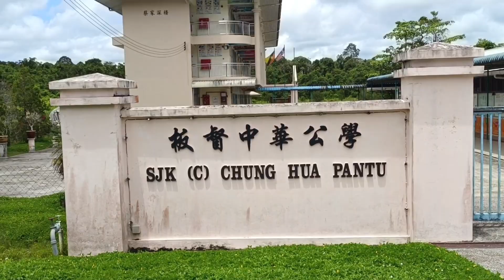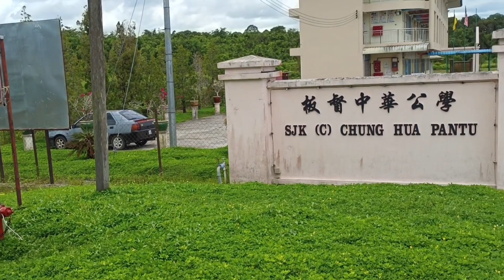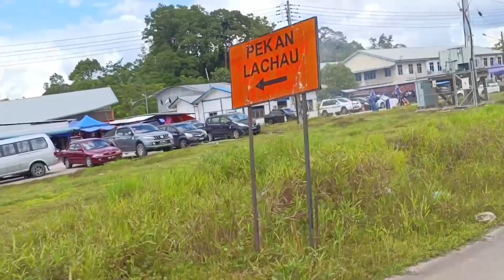Aktiviti kerja 4.3.2023 gaiss